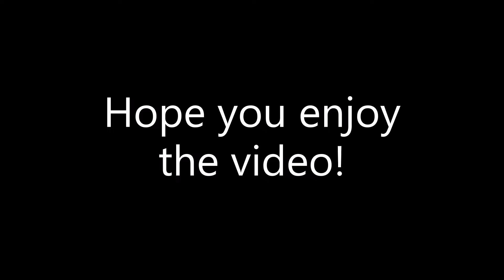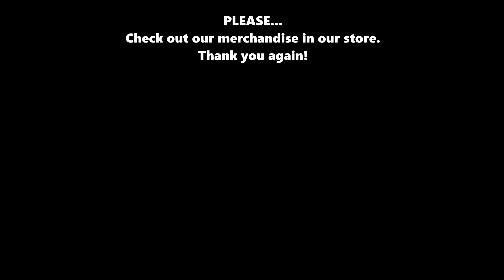Weather Creek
Hard rain creates a creek for a little while.